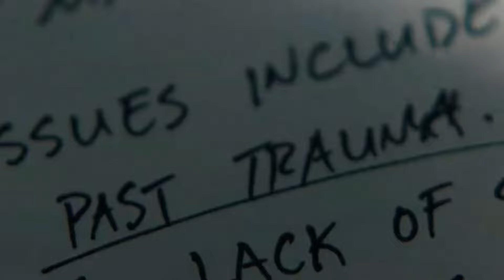Mistake in Stranger Things 4 STORYLINE?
In this video I discuss an observation of mine centering around the story of stranger things 4. In the 4th episode we learn, anyone who sees the grandfather clock dies within 24 hours. This information has been noted by Max. But there is actually a plot hole here because there is no way max should have this information.

Peaky Insights is a channel where you get INSIGHTFUL and FUN videos on YOUR FAVOURITE TV SHOWS/MOVIES. Also, REVIEWS and REACTIONS!.

Peaky Insights is a web channel intended to promote cinema through films review, interviews, discussions, video essays and analytical compilations. It is intended primarily for the purpose of encouraging informed discussions, criticism and review of cinema and towards such purpose the programs use short extracts of cinematograph films, sounds recording and photographic works. These clips and extracts are of a minimal nature and the use is not intended to interfere in any manner with their commercial exploitation of the compete work by the owners of the copyright. The use of works are in compliance with the fair dealing exception provided under Sec.

HINDI CHANNEL'S LINK:
"Peaky Insights Hindi"